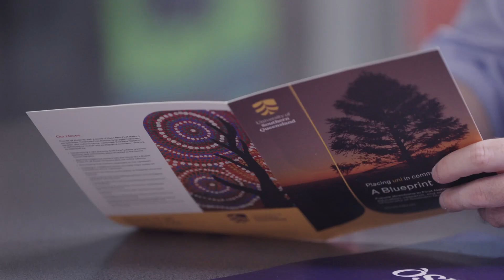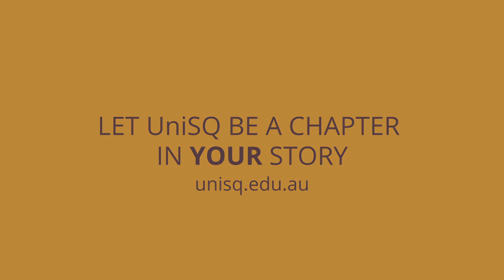UniSQ - A Unique Workplace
Let UniSQ be a chapter in your story because we empower First Nations employees to bring their culture into the tertiary education sector and share their knowledge with everyone.